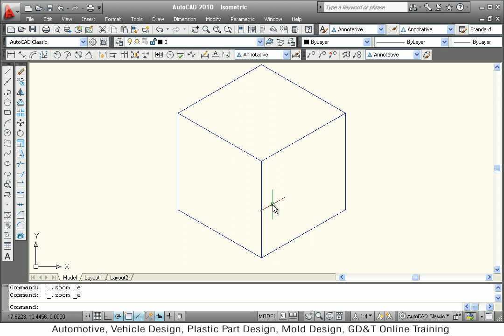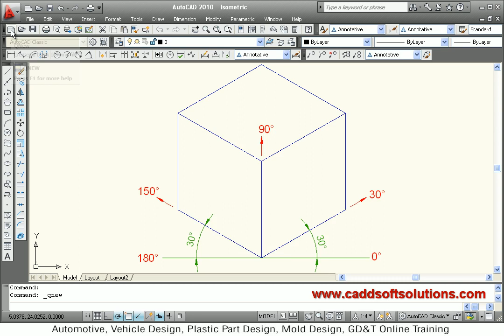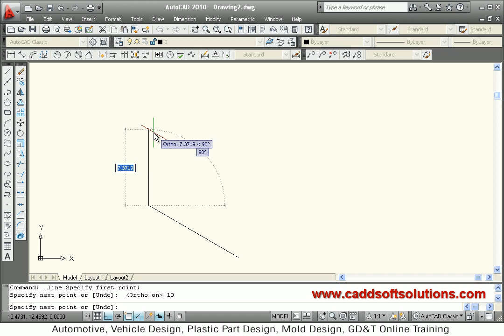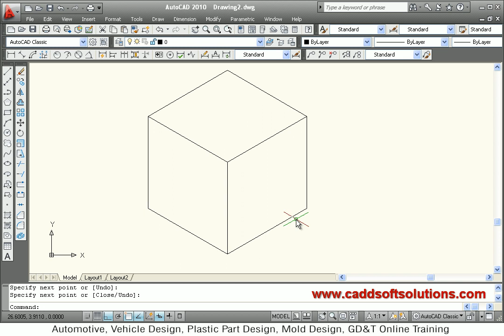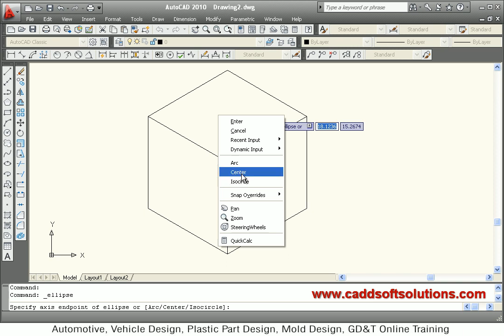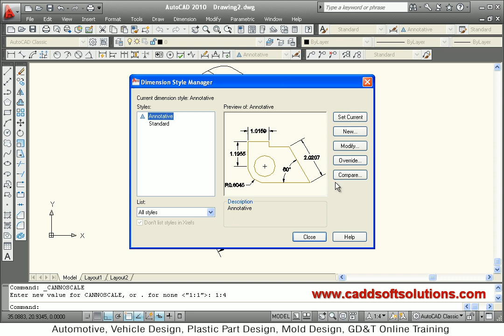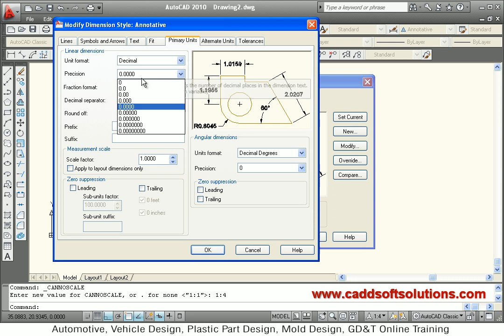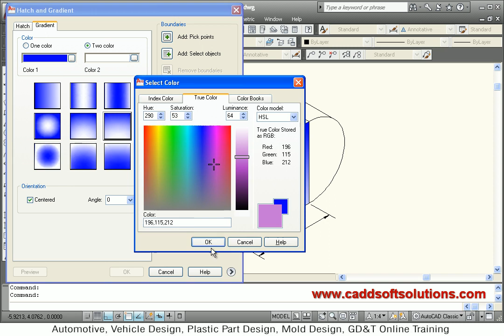AutoCAD Isometric Drawing Tutorial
AutoCAD Isometric Drawing Tutorial - Commands Snap, Lines, Arc, Circle, Offset, Dimensioning. AutoCAD Tutorial - 13